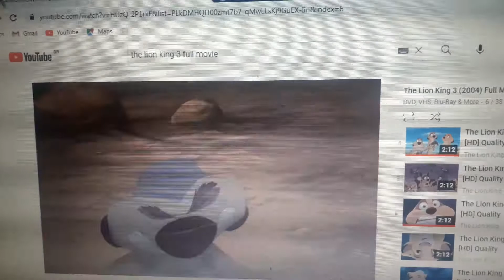Timon & Pumbaa Get DIE TOMORROW GTA SAN ANDREAS